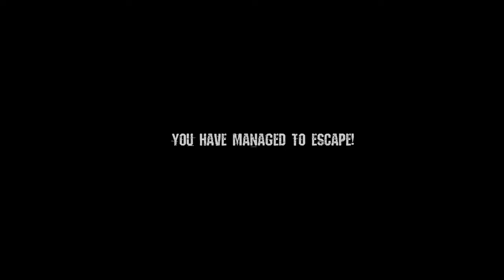Granny Horor multiplayer - akhirnya bebas juga - finally free too (end)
name game: Granny Horor multiplayer